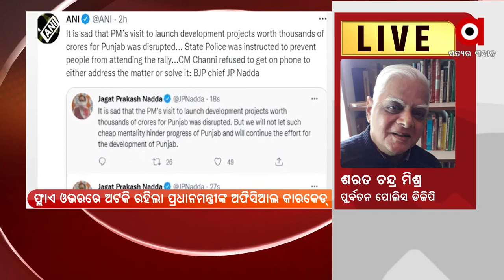ପ୍ରଧାନମନ୍ତ୍ରୀଙ୍କୁ ପ୍ରଚାରରୁ ଦୁରେଇ ରଖିବାକୁ ଏପରି କୁଚକ୍ରାନ୍ତ କରାଯାଇଛି : ଶରତ ଚନ୍ଦ୍ର ମିଶ୍ର